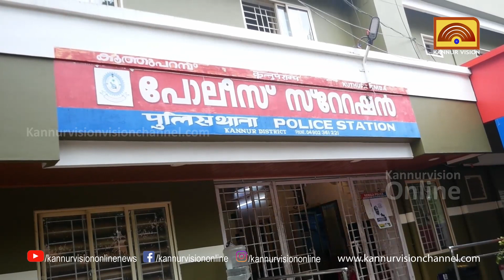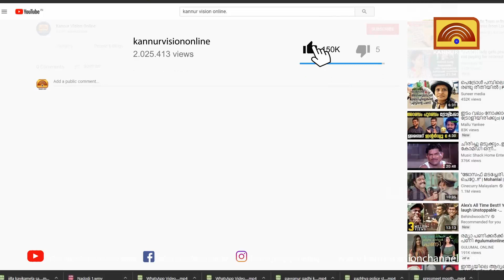അഞ്ചരക്കണ്ടിയിൽ ഒറ്റ നമ്പർ ലോട്ടറി ചൂതാട്ട സംഘം അറസ്റ്റിൽ . പണവും മൊബൈൽ ഫോണുകളും പിടിച്ചു.